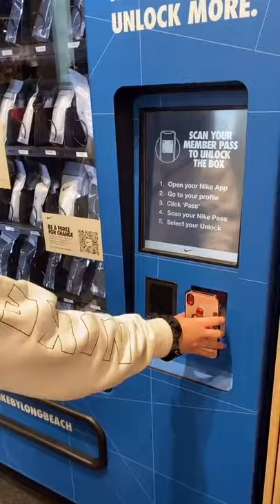Nike x Supreme Vending Machines — Vending Machine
Exploring some insane fashion retail vending machines.